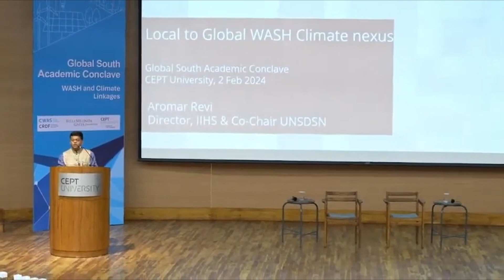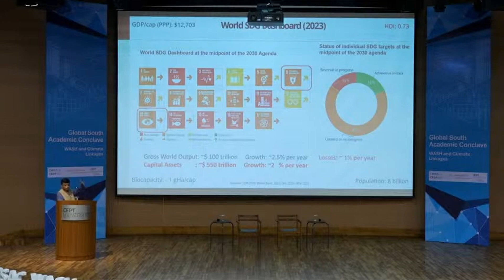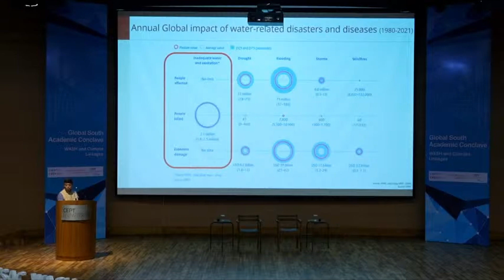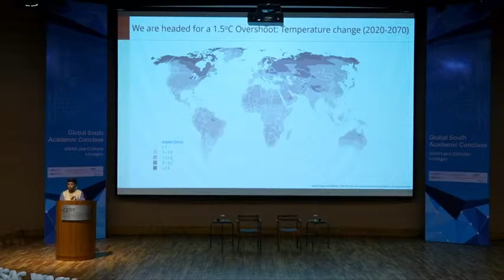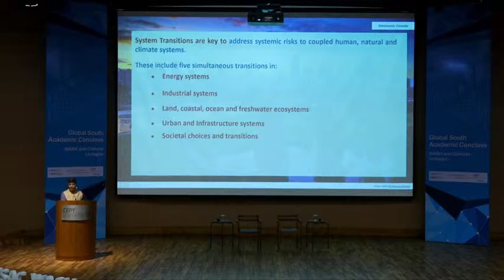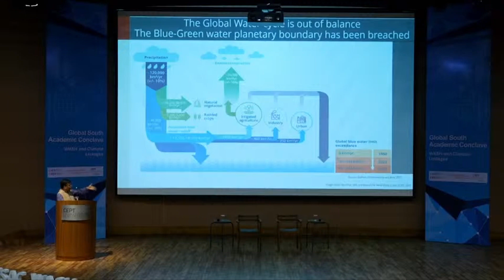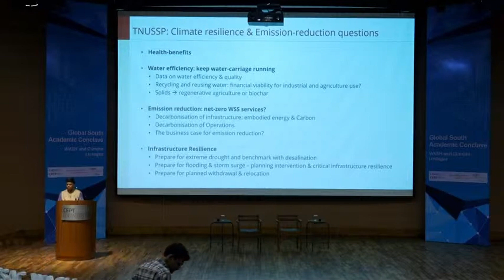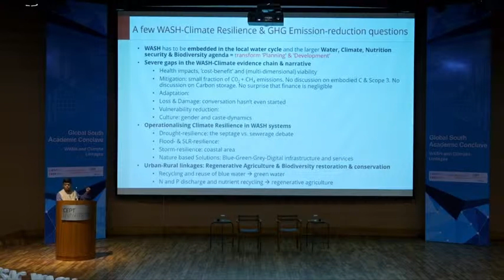Aromar Revi | Keynote | Global South Academic Conclave, CEPT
Aromar Revi delivered a keynote speech at the Global South Academic Conclave, CEPT. He highlighted the interconnected challenges of poverty, inequality, and climate change. He emphasised the need for a global governance system to address these issues effectively.
The current context is a post-COVID poly crisis, with climate change and biodiversity collapse as major challenges.
The development model is not working, leading to poverty and inequality in the global South.
Water and sanitation are crucial but not prioritized, hindering progress on the SDGs.
The global progress on the SDGs is slow, with only 15% of goals making significant progress.
The global economy is growing, but infrastructure losses and lack of data on capital assets hinder sustainable development.
Water scarcity is a global concern, with inadequate access to water and sanitation posing major risks.
The impact of water and sanitation on health and the economy needs further research for effective solutions.